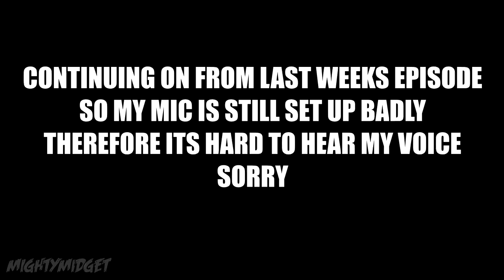Ktm Duke 390 Vs Yamaha R3 | Drag Racing | Henstridge Motorcycle Blast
There will be no video on Wednesday as a lot has been happening. Sorry everyone !